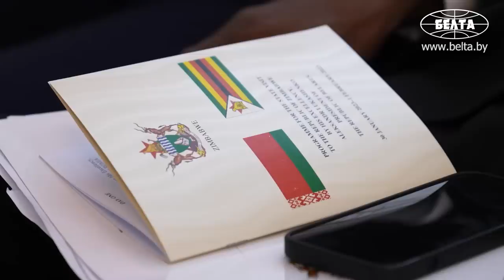Лукашенко в Африке: Чудес НЕ бывает! // Полная речь в Зимбабве!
Лукашенко: Вы должны знать, что там, в центре Европы, есть такая страна – Беларусь, которая всегда готова подставить вам плечо в любой ситуации! Мы результаты этого визита положим на чашу весов мира и прогресса!

Беларусь всегда в любой ситуации готова подставить плечо Зимбабве. Об этом Президент Беларуси Александр Лукашенко заявил 31 января по итогам переговоров с Президентом Зимбабве Эммерсоном Мнангагвой.